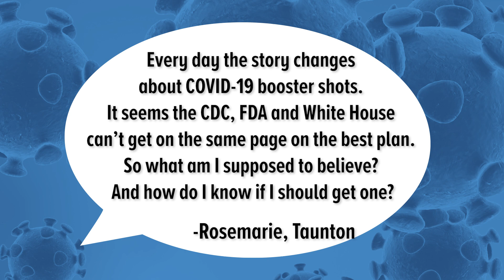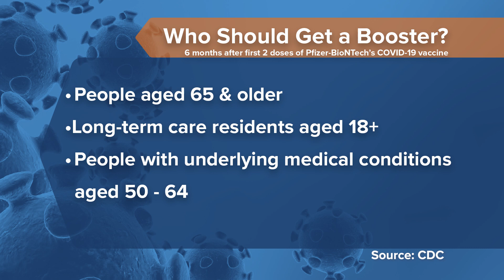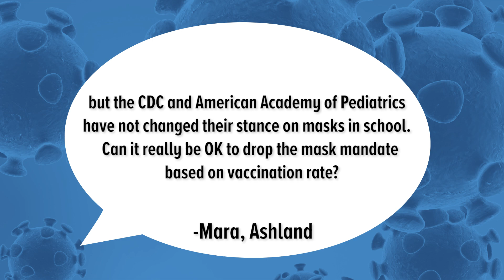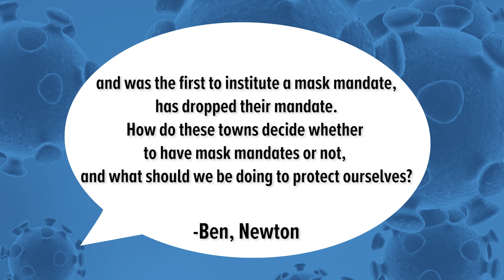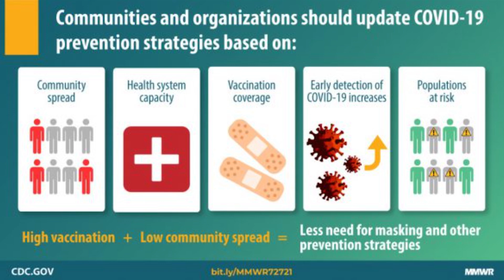A Dose Of Reason with Dr. Shira October 1, 2021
Tufts Medical Center Infectious Disease Specialist Dr. Shira Doron answers your COVID-19 questions in this weekly video blog.